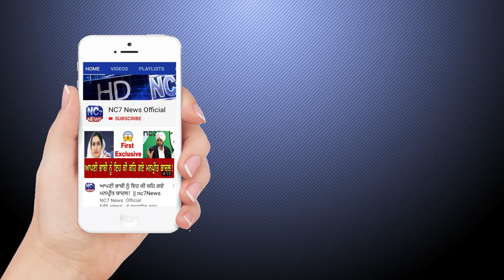25 April 2020 | Today's Hukamnama | Harmandir Sahib | Golden Temple, Amritsar | Nc7News